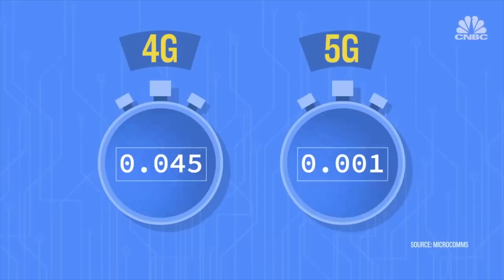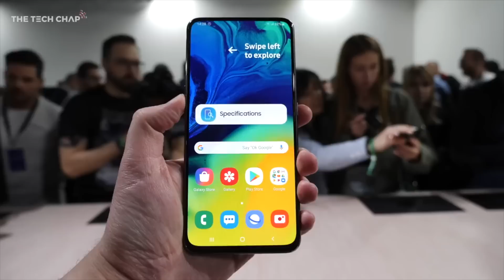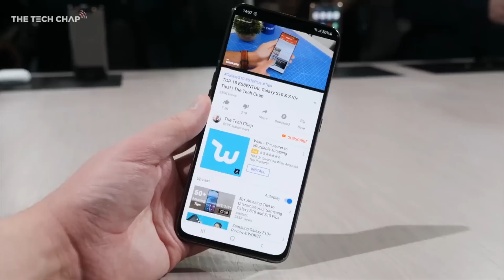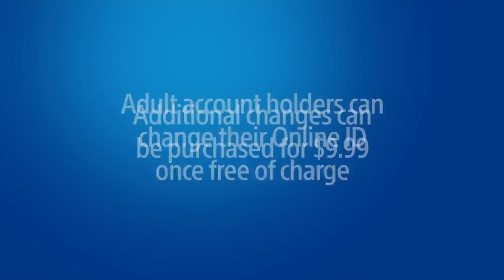How Samsung Is Changing The Game With The New A80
This week on Arcade Update we talk all things 5G, the new Samsung A80, The changes in PS4 Online ID, Mortal Kombat, Days Gone and more!